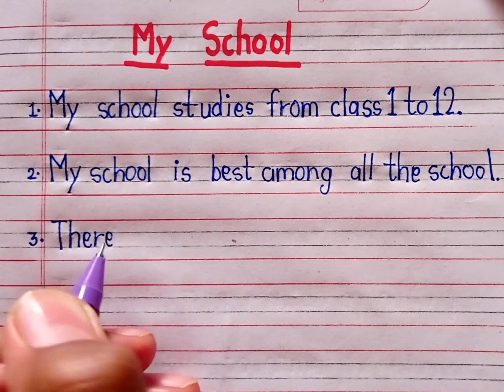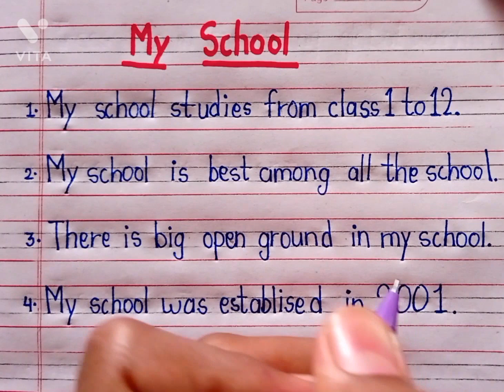10 lines on my school.write 10 lines on my school.short essay on my school.my school.My school.